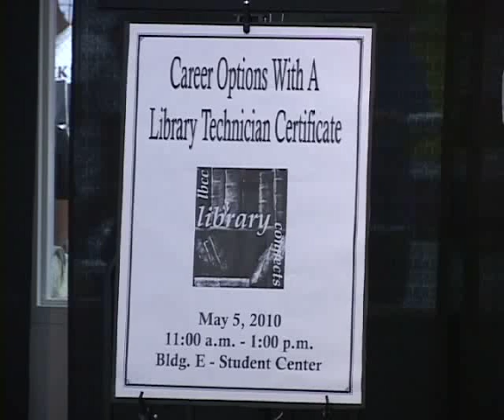Career Options With a Library Technician Certification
A panel discussion on a career in library certification was held May 5, 2010.  Participants included LBCC's very own library staff.